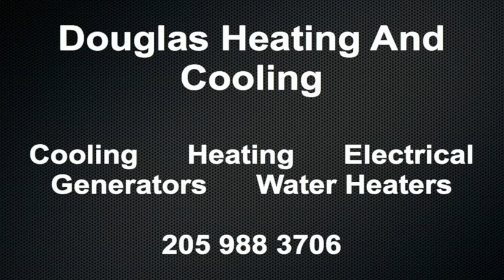November 14 Weather Xtreme Video - Morning Edition